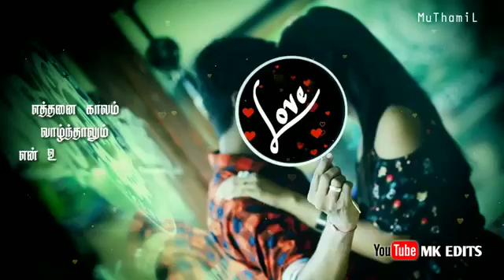best love song